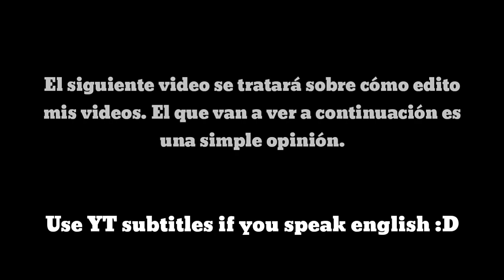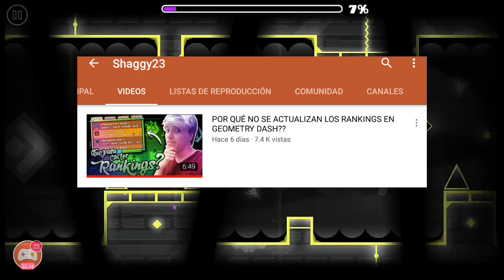Para RobTop y la Comunidad de Geometry Dash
Esp: El día de hoy les voy a compartir mi opinión respecto a lo que sucede hoy en día con el juego Geometry Dash.
Eng: Today I am gonna share you my opinion to what is happening with the game Geometry Dash.

Steampianist - The Undertaker's Daughter (Instrumental) ¡Sé miembro del canal! ;)